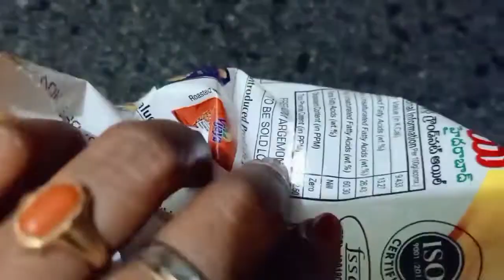వాటర్ లేకుండా చపాతీ తయారీ ఎలానో మీరే చూడండి చపాతీ చేసేటప్పుడు ఈచిట్కాను పాటిస్తే దుదిలా వస్తాయి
వాటర్ వేయకుండా చేపతిtips useful ideas informative hacks hacks #